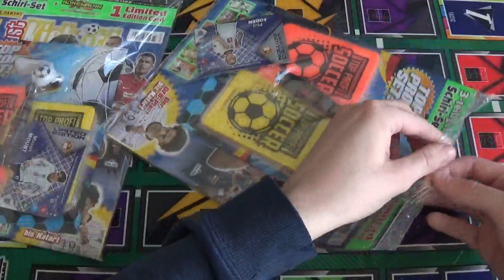PANINI Just Kick-it! Magazin 03/22 Unboxing🔥 mit Limitierter Karten!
Mein Stickermanerger:Hendrik10

Meine Kamera

Elgato HD60S